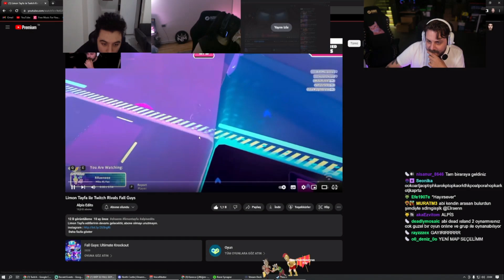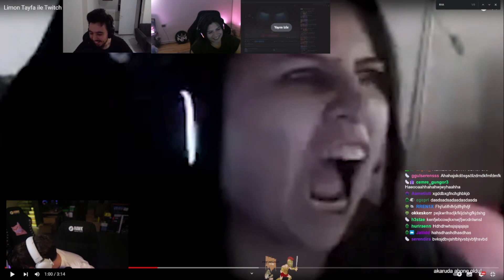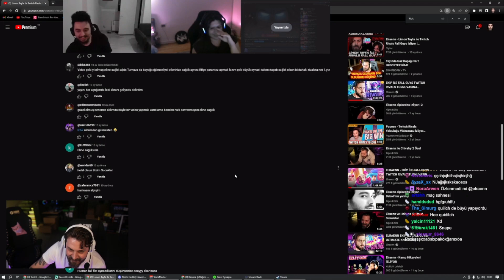Elraenn , Rraenee ,Cordi ve Nemesis | Limon Tayfa ile Twitch Rivals Fall Guys açıyor.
Elraenn twitch te yayın açıp  , Rraenee , Cordi ve Nemesis  ile birlikte limon tayfa ile twitch rivals fall guys videosunu açıp anılarını hatırlıyorlar.